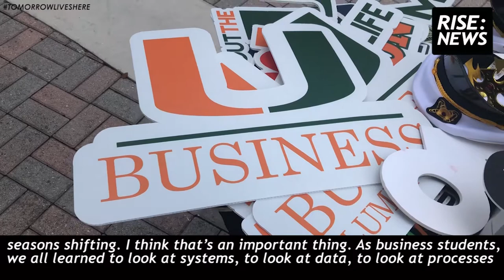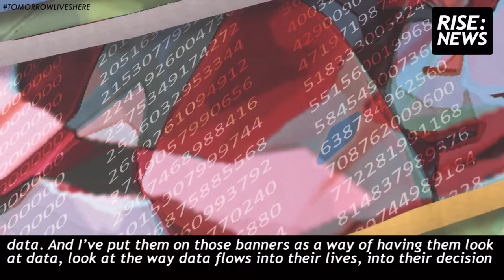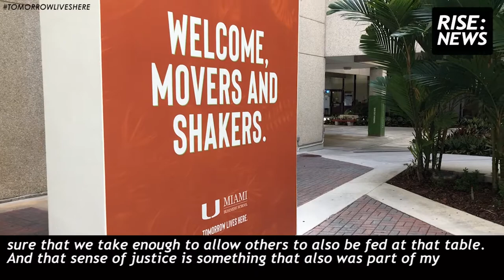Xavier Cortada on how art took Miami international and how it may save it